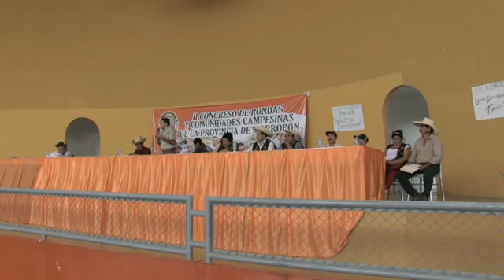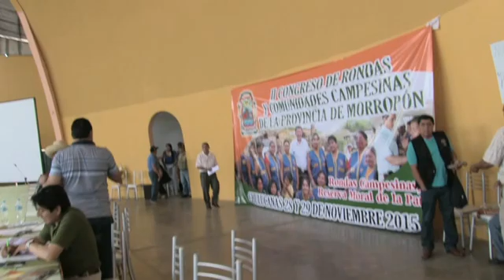2do CONGRESO RONDAS1 CHULUCANAS